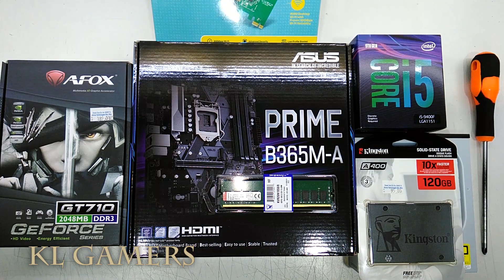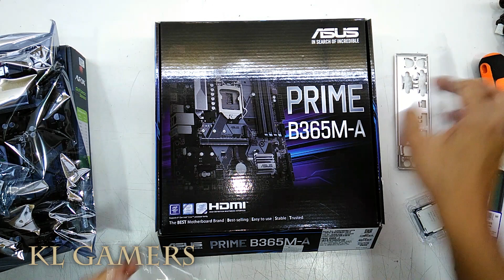intel Core i5 9400F ASUS PRIME B365M-A Kingston A400 SSD AFOX GT710 Custom Build Home Desktop 2019